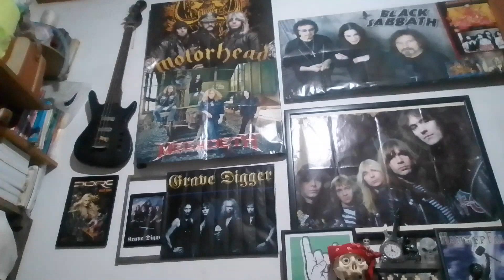40 ANOS DE HOLY DIVER 1° DISCO DE RONNIE JAMES DIO - POR TIAGO MURRAY BASS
Fala Headbangers, hoje trago o Capitulo 3 das Resenhas 1983, discos q estão completando 40 anos.
Até breve a todos...